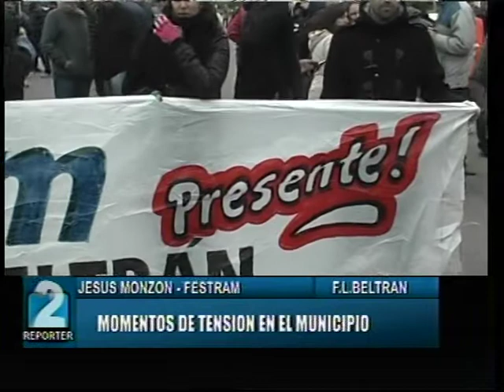JESUS MONZON, FESTRAM. MOMENTOS DE TENSIÓN POR EL CONFLICTO DEL GREMIO Y EL MUNICIPIO.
FRAY LUIS BELTRAN. REPORTER 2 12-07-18